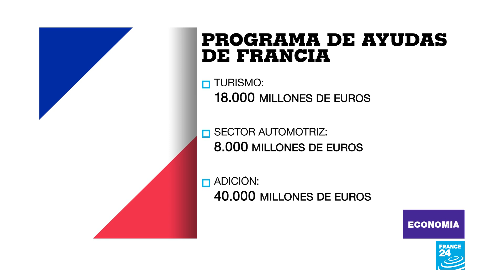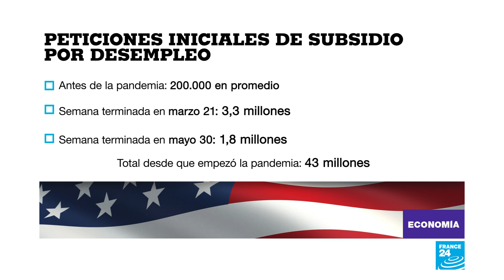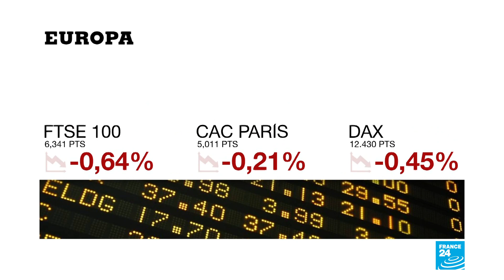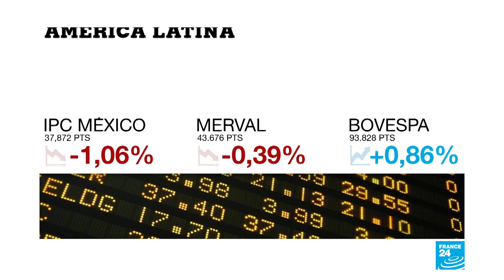Banco Central Europeo aumenta el paquete de estímulos para enfrentar la crisis del Covid-19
El BCE incrementó en 600.000 millones de euros su programa de estímulos monetarios en la Eurozona, más de lo que se esperaba, ante la previsión de que la economía se contraiga este año un 8,7 % debido a la pandemia del coronavirus.